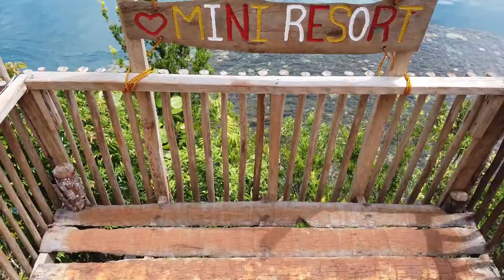Tagana-an Tourism Promotional Video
The promotional video of Tagana-an Tourism Office in this year, 2021.